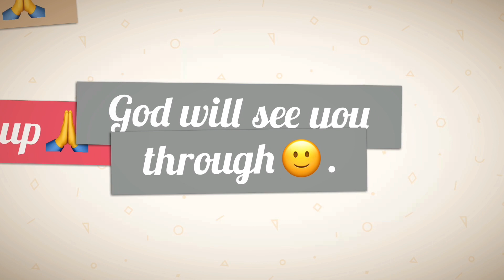Gaither Vocal Band- “Sometimes it takes a mountain” (Cover Alfrie Davis) | Clmmusicschool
Young men i call upon you because you are strong and the Word of God abides in you, and you have overcome the evil one.  1 John 2: 14.
 We want this to be God's testimony of the young men of Passion and Purity.  Passionate, pure and powerful young men, full of the Word of God standing  up like Jesus and for Jesus.